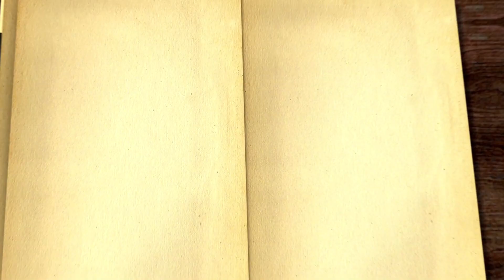O QUE É UMA IGREJA REFORMADA - Aula 7 - Pr. Windson Nunes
Uma verdadeira igreja reformada, consonante à Palavra de Deus, é a habitação de Deus, que mantém e declara a verdade que aprouve a Ele revelar. Nesta série veremos elementos fundamentais da Fé Reformada de maneira bíblica e historicamente os seus distintivos: suas doutrinas, sua adoração, o governo da igreja e o evangelismo.
Hoje  em dia o termo reformado é aplicado a muitas crenças e práticas que não são de fato reformados. Essa série oferece um guia para que saibamos o que é a fé reformada histórica, em suas doutrinas e práticas.
O QUE É UMA IGREJA REFORMADA? Uma série que visa esclarecer a respeito da fé reformada.
Nesta sexta aula estudaremos sobre o evangelismo bíblico reformado